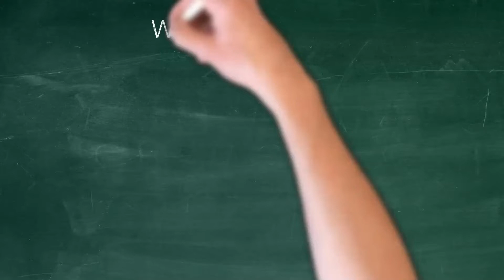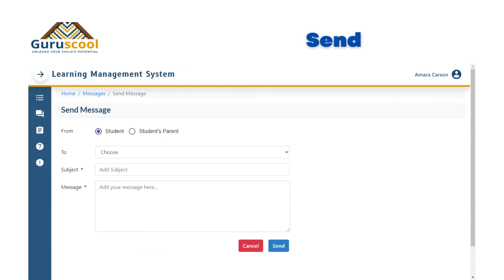Guruscool Abacus Math Training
Guruscool Abacus Math Training makes children of 5-12 years enjoy learning Math using Abacus visualization technique. Calculations based on Abacus was invented at ancient times and now widely used as brain development programme. Children do fast calculations in mind by visualizing Abacus bead movements. Researches proves that Abacus learners uses both sides of the brain- left hemisphere & right hemisphere and hence highly effective in improving the concentration and memory level in children. Children who learn Abacus can do calculations faster than a calculator apart from improving their learning skills, visualisation skills, concentration and memory skills.